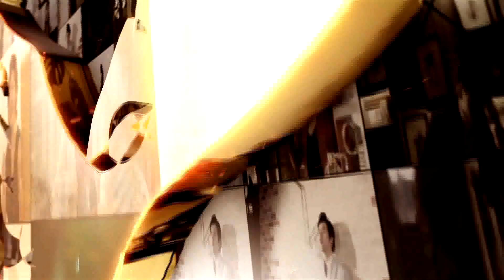天良百福金凰獎 第四場總決賽 編號15 龔世平 幸福尾班車 4分19秒